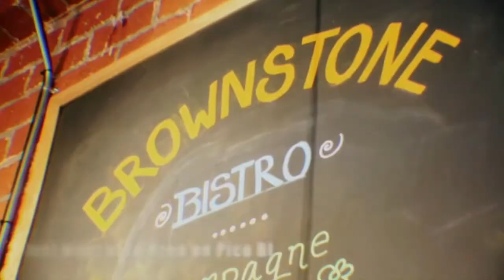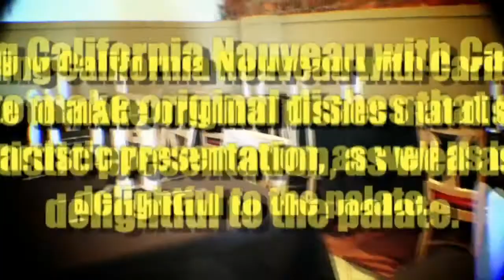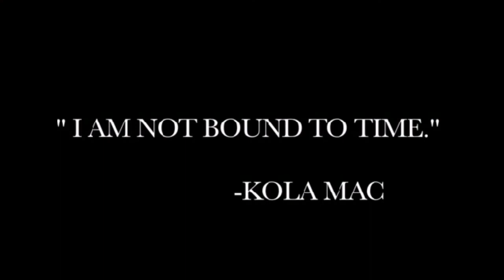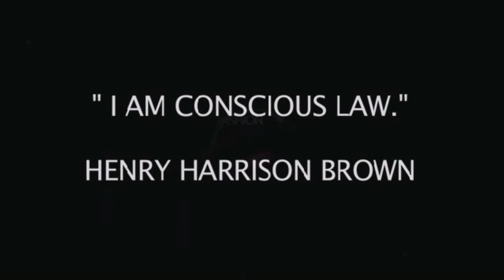Beauty and The Beat with rapper Kola Mac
Beauty and the Beat is a lifestyle branded radio show streaming audio and video LIVE Wednesdays' from 3:30-4:30 pm on RMConair.com

Host, @SereseStyles interviews some of the most influential tastemakers and celebrity guests about lifestyle, BEAUTY | FASHION & ENTERTAINMENT topics and will feature industry experts.

As a media outlet Beauty and the Beat covers celebrity red carpets, attends exclusive privates events and has showcased some of the hottest emerging talent on the show, keeping up with all Beats of entertainment industry! Tune-In!

                                 BeautyandtheBeat.LA
                        "It's not just radio, It's a Lifestyle"